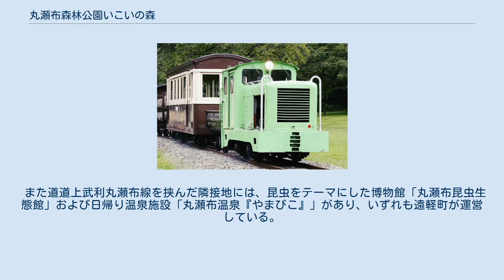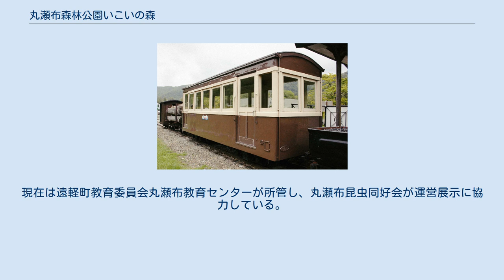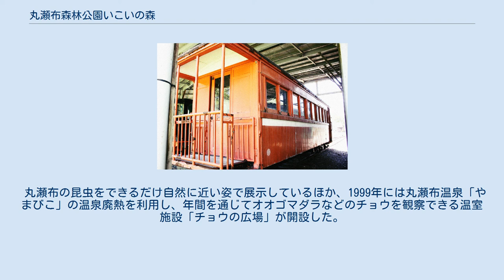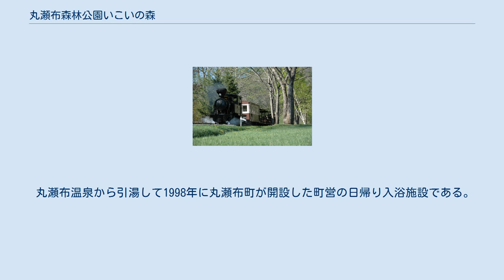丸瀬布森林公園いこいの森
丸瀬布森林公園いこいの森（まるせっぷしんりんこうえんいこいのもり）は、北海道紋別郡遠軽町にある森林公園である。
本項では公園に隣接する丸瀬布昆虫生態館および丸瀬布温泉「やまびこ」についても述べる。
 旧丸瀬布町が1970年代から1990年代にかけて、丸瀬布市街地南方9kmに位置する北海道電力武利ダム（1980年完成）のダム湖畔一帯に整備した町営の森林公園である。
 園内はかつての武利意森林鉄道武利意幹線荒川連絡所-滝停留所間に相当し、森林鉄道時代の路盤を一部に使用した軌道線を敷設し、同森林鉄道で使用されていた蒸気機関車「雨宮21号」が牽引するSL列車を1980年から運行していることで知られる。
このほか丸瀬布郷土資料館、丸瀬布温泉、オートキャンプ場などの施設が設けられている。
またオリエンテーリングのパーマネントコース（公認No.726）にもなっている。
コース距離は10kmであり、スタート地点は郷土資料館となっている。
 「雨宮21号」は北海道庁の北海道遺産、経済産業省の近代化産業遺産、JR北海道の準鉄道記念物に指定されているほか、「雨宮21号」や一部が旧森林鉄道軌道敷である園内軌道を含む、流域一帯の森林鉄道遺構と住民による保存活動について、日本森林学会の林業遺産にも指定されている。
 2016年8月、大雨による武利川の氾濫で武利川右岸側の軌道やオートキャンプ場、公園遊具が冠水・流失する大きな被害を受けたが、遠軽町が復旧作業を進めた結果、2018年7月に全面復旧した。
 また道道上武利丸瀬布線を挟んだ隣接地には、昆虫をテーマにした博物館「丸瀬布昆虫生態館」および日帰り温泉施設「丸瀬布温泉『やまびこ』」があり、いずれも遠軽町が運営している。
両施設は公園閉園中の冬季も開館している。
 雨宮21号のSL列車 開放型客車 足こぎ自転車（軌道自転車） 林業を主幹産業としてきた丸瀬布の歴史を伝える象徴として、公園内の武利川両岸に軌間762mm、全長2kmの森林鉄道規格の軌道が敷設されている。
左岸側に停車場（1面1線）、詰所（切符売り場）、機関庫（1線）、車両格納庫（4線）が設置されている。
1980年に部分開通し、1981年に全通した。
軌道は武利川を渡る橋梁（1981年北炭機械工業滝川工場製）を挟んで両岸で周回する形となっており、このうち左岸の武利ダム湖畔と郷土博物館付近の間の直線区間は、武利意森林鉄道武利意幹線の路線跡である。
 同森林鉄道で使用されていた蒸気機関車「雨宮21号」および旧鶴居村営軌道（釧路市・鶴居村）で使用されていた6トン型ディーゼル機関車牽引の列車が運行されており、元・林野庁北見営林局の森林鉄道用小型客車、元・井笠鉄道（岡山県）の木造客車、丸瀬布町が1980年の保存運転開始時に新製した開放型客車に乗車することができる。
このほか、軌道を走行する足こぎ自転車（軌道自転車）の乗車体験ができる。
 また遠軽町は2018年10月、林野庁から譲渡が打診された中部森林管理局愛知森林管理事務所保存の旧北見営林局10トン型ディーゼル機関車を譲受した。
町ではふるさと納税制度を活用して修復し、公園内で運行することにしている。
 雨宮21号の歴史や開拓当時の生活の様子など、丸瀬布地域の歴史を紹介している。
園内軌道の機関庫に隣接しており、施設外観は丸太の輪切りをイメージしている。
 センターハウスには以下の設備がある。
すべて有料。
 雨宮21号蒸気機関車 鶴居村営軌道6tディーゼル機関車 岩崎レール工業製小型客車 旧武利意森林鉄道緩急車の複製車と運材台車 井笠鉄道ホハ13 井笠鉄道ホハ19 井笠鉄道ホハ18（西武35） 2002年まで丸瀬布森林公園いこいの森で保存されていた鉄道連隊E103号蒸気機関車（ドイツ・フランクフルト軽便鉄道博物館、2015年） このほか、かつて以下の車両が保存されていた。
 丸瀬布町は1960年代に地元の教職員が中心となって行った昆虫調査で、希少種のチョウ・オオイチモンジをはじめとする珍しい昆虫の多産地であることが判明して以降、昆虫採集の有名地となった。
こうした中、住民有志でつくる丸瀬布昆虫同好会（現・NPO法人丸瀬布昆虫同好会）が1985年、上武利地区の離農農家の空き家を利用して開設した「昆虫の家」を発展させる形で、1997年に丸瀬布町が開設した町立の博物館である。
現在は遠軽...